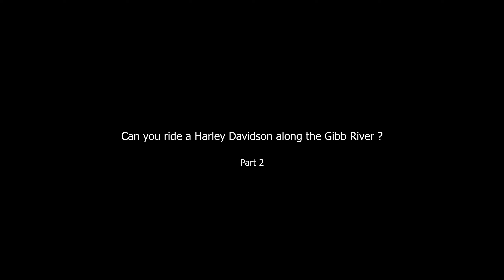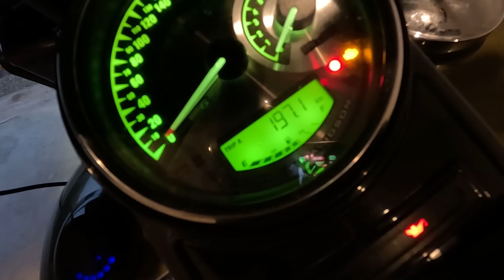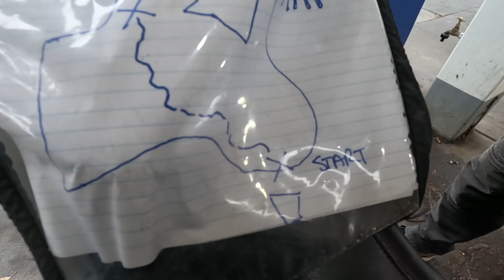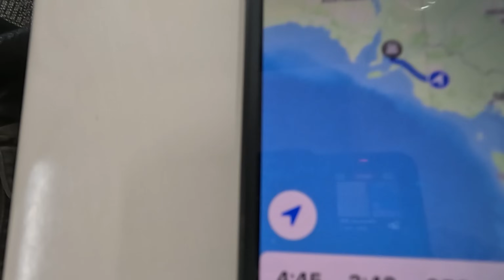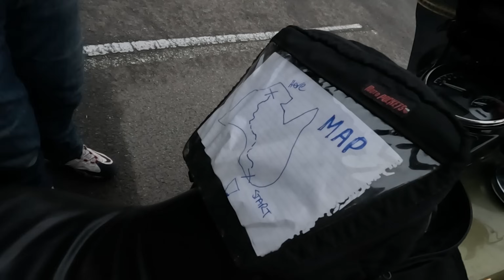Attempted Harley Davidson ride along the Gibb River/Kimberley's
Part 2
So the Harley Davidson Road King is ready and I pick up my sidekick for an epic motovlog 5,000 kilometers away to the Gibb river. This is going to be a long dangerous adventure, but will the Harleys be up to it, more than 1000 kilometers on unsealed roads !  We will be deep in the Australian outback !